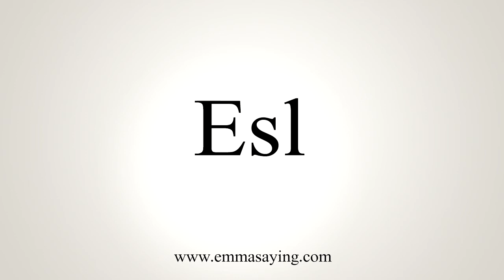How To Say Esl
Learn how to say Esl with EmmaSaying free pronunciation tutorials.